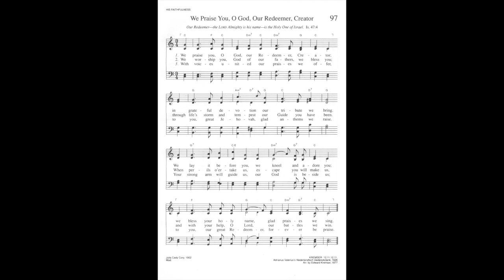We Praise You O God Our Redeemer Creator